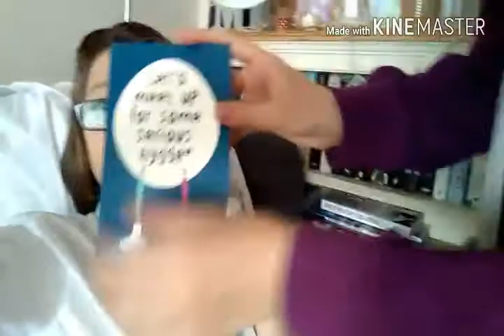A random vlog!!!